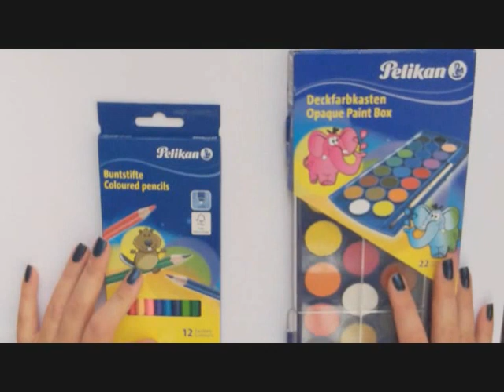GIVEAWAY - Pastelli ed Acquerelli PELIKAN - CHIUSO!!!!!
ATTENZIONE: il nome del vincitore verrà comunicato nella mia pagina facebook!

- Potranno partecipare solo gli iscritti  al canale Youtube residenti in Italia.

- Potranno partecipare solo gli iscritti maggiorenni o se minorenni autorizzati dai propri genitori o tutori legali.

- Il concorso è stato indetto da me ed io sono l'unica responsabile e garante della trasparenza del concorso e mi impegnerò a far rispettare il regolamento squalificando chi non si dovesse attenere alle regole.

- Youtube , Google e Pelikan non sono sponsor del concorso e non hanno alcun tipo di responsabilità sulla conduzione e sull'amministrazione dello stesso.

- dovranno CONDIVIDERE questo video sulla propria pagina facebook o su google +

-Lasciare da 1 a INFINITI COMMENTI

-I commenti che verranno presi in considerazione saranno solo esclusivamente quelli lasciati sotto a QUESTO video .

-Il Giveaway sarà ufficialmente aperto il giorno 25 Settembre 2015 e terminerà il giorno 9 ottobre  alle ore 00.00

-Il vincitore del Giveaway dovrà fornire il suo recapito per la consegna del premio entro e non oltre i 7 giorni.

- I dati comunicati dal vincitore saranno riservati e trattati secondo le leggi vigenti in materia di privacy ed una volta effettuata la spedizione saranno distrutti e non potranno essere utilizzati per altri fini.

- 1 confezione di pastelli da 12 colori  Pelikan

- 1 scatola di acquerelli comprenti da 22 colori Pelikan

BUONA FORTUNAAA!